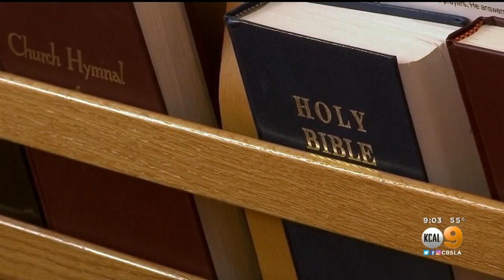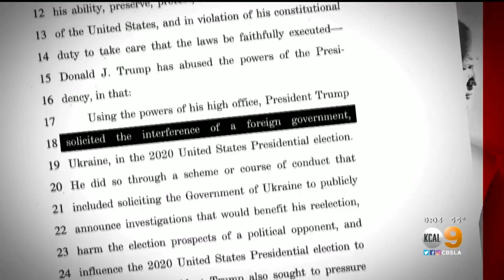Lawmakers Clash Over Next Steps On Trump Impeachment Ahead Of Holiday Recess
House Speaker Nancy Pelosi said Democrats won't name impeachment managers or transmit the articles of impeachment to the Senate until the upper chamber finalizes the procedures for the trial.